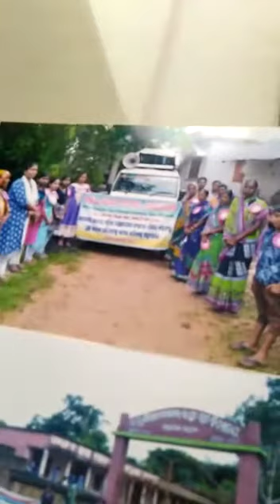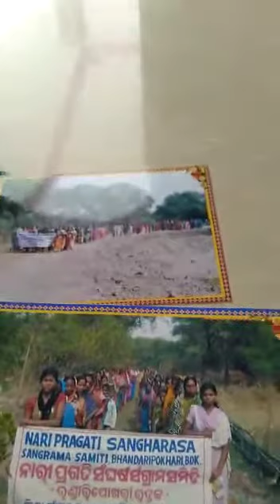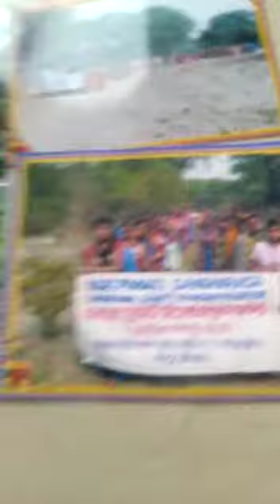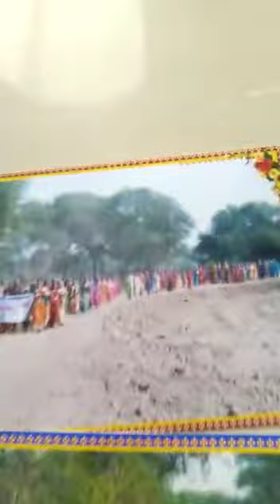Swachha Bharat Abhijan by MINA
Secretary, Mahila Indian National Association, MINA speaks about the programme held by her organisation on occasion of Swachha Bharat Abhijan.